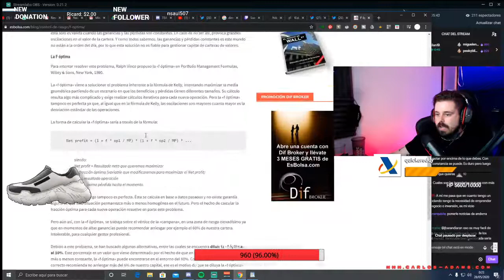❌Descubre por que el largo plazo es el santo grial de los negocios.❌ 🐍Racks Talk VOL.X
El conocido youtuber  @Wallstreetwolverine / @Invicthor junto con el premiado diseñador y emprendedor @Carlos.adams te cuentan las aventuras y desventuras de dos chicos que sueñan con conducir coches deportivos y crear una marca (@racksmafia) que deje un legado mientras nuestros amigos ven como todo se desarrolla desde el día 0, no te pierdas la oportunidad de compartir con nosotros este largo camino hacia la cima.